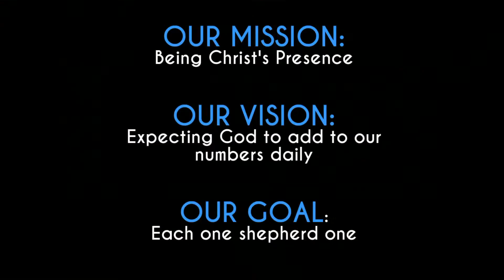February 21, 2021 - Worship Service (announcements & worship)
Our apologies, this stream ended when we started streaming Kimi's message. Would you please go to our next livestream for this Sunday to hear the message :)